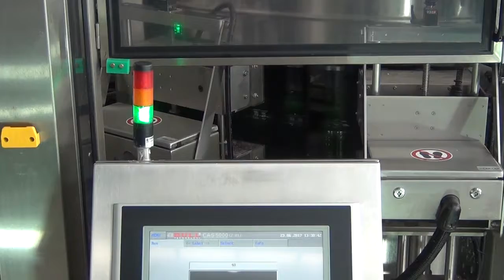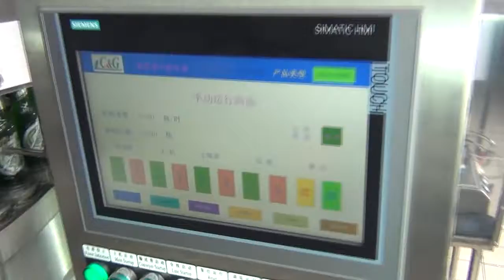CNC automatic bottle labeling machine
Plastic bottle, glasses bottle CNC labeling machine available in stock 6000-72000 BPH range of speed depending on the step of labeling bottles, the modular machine accepted at Heineken